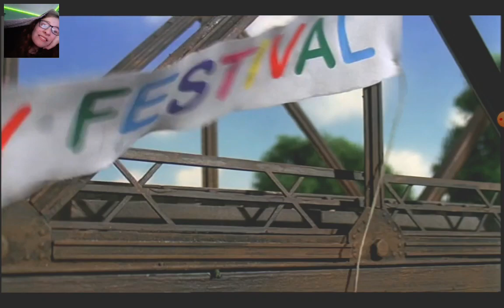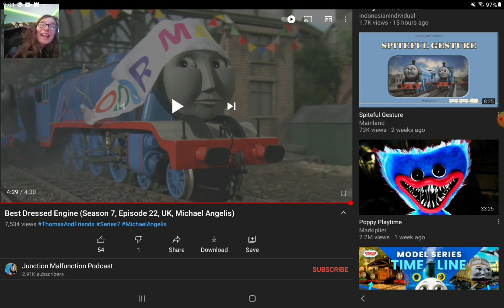Reacting to Thomas and Friends Best Engine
I do not own Thomas & Friends Mattel owns everything